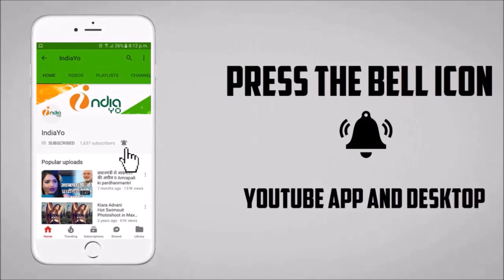अखिलेश यादव और निरहुआ में टक्कर से मचा हड़कंप - Akhilesh Yadav Vs Dinesh Lal Yadav